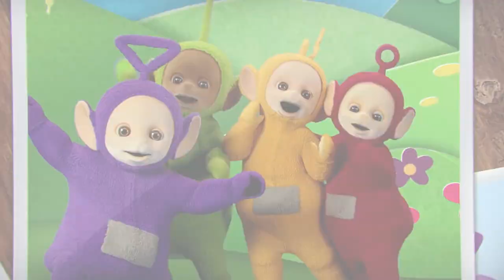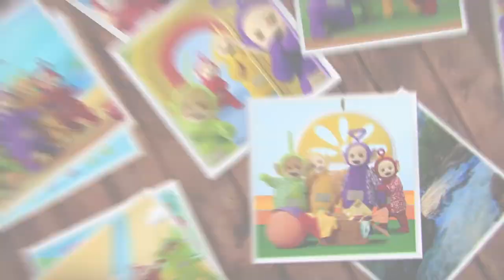Teletubbies: Ready, Steady, Go! + more! | Compilation | WildBrain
0:00 Ready, Steady, Go!
2:39 Peekaboo
5:57 Silly Things
9:07 Explorer

Cast;
Rachelle Beinart
Robin Berry
Rebecca Hyland
Victoria Jane

Dressers;
Patricia Board
Ben Duncan
Charis Oliver-Hobley
Matt Morris
Cheyenne Waters

Vocals;
Sharon Ballard
Amy Grace
Jonny Knowles
Bethan Leadley

Additional Vocals;
Rachelle Beinart
Max Hutchinson
Rebecca Hyland
Jeremiah Krage

Kids Chorus;
Anna Casey
Keanan Casey
Aron Yacobi
Eva Yacobi